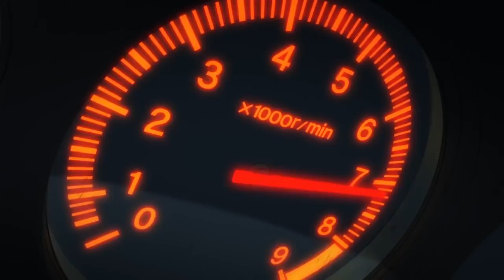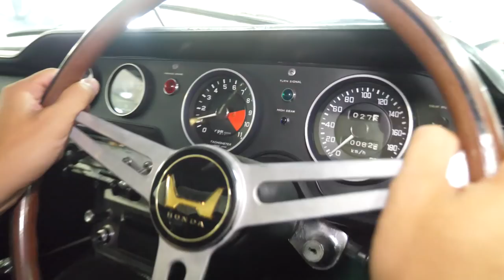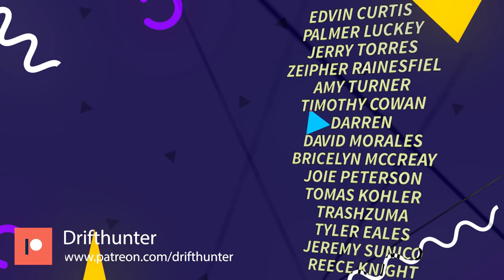Is SPOON’s FK7 Demo Car Better Than The FK8 Civic Type R?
Part 1 [I Found My Dream Honda: SUPER RARE NSX-R at SPOON SPORTS (Type One)]

00:00 Studio intro
01:00 Series Intro
01:42 Main Episode Start (Honda S800)
04:05 Getting in the FK7
06:33 Hanging out at the combini
08:45 Test Driving the FK7 on the C1
11:29 Studio Closing Segment

In this episode, Spoon entrusted me with their FK7 Civic demo car while I was having my new transmission installed, so I did what I'm sure any of you guys would do immediately. I sent it on the C1 Expressway under the premise that I was making a review video hehe.

In all seriousness, super huge thanks to Spoon for letting me take out their FK7. It's an awesome car that approaches the performance of the FK8 Type R for less money, and a lot more scene points.